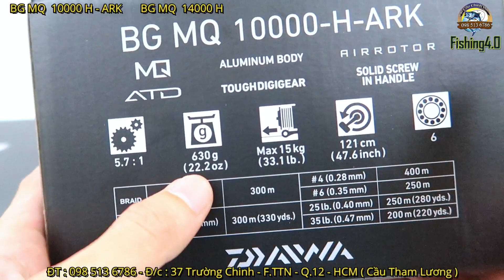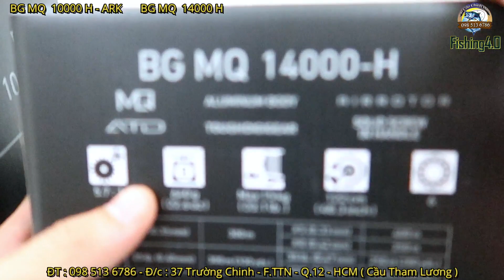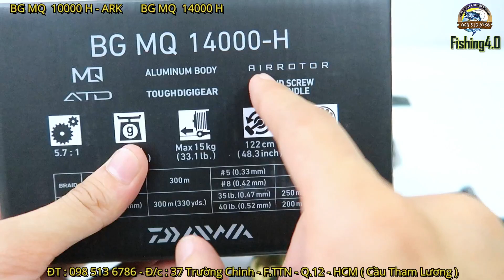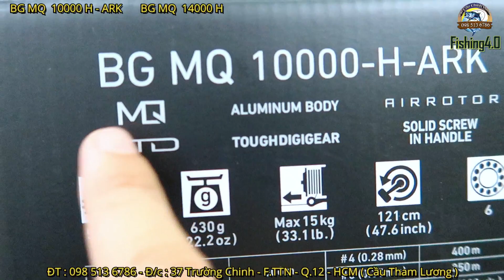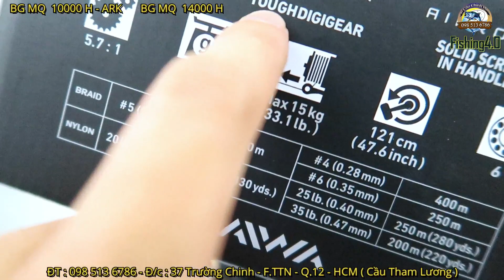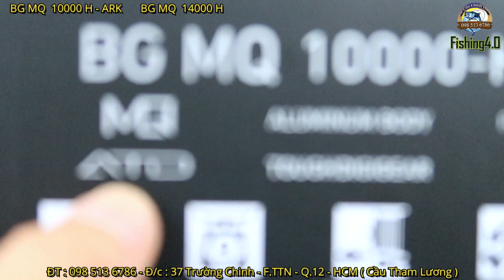Máy Câu Daiwa BG MQ 10000 ARK và BG MQ 14000H - Siêu Phẩm - Siêu Bạo Lực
Máy BG MQ 10000 ARK ( Núm tròn ) Giá 4800k
Máy BG MQ 14000 - H ( Núm T Abs ) Giá 4300k

- Máy Câu Daiwa BG MQ có lẽ là 1 trong những dòng máy bạo lực được chờ đợi nhất năm 2021 của anh em cần thủ việt nam - Dù đã được ra mắt từ 2020 nhưng hôm nay thị trường việt nam mới chính thức phân phối khá muộn so với anh em quốc tế.
- Với thế kế đẹp mắt cùng rất nhiều các công nghệ mới nhất của daiwa : UTD DRAG , MONOCOQUE , DIGIGEAR , Air Rotor , chi tiết các công nghệ anh em có thể xem tại video phía dưới mình đã nói rất rõ.
* Thông tin chi tiết:
- Thường hiệu / Daiwa chính Hãng - Sản xuất tại China
- Tên Máy : Daiwa  BG MQ
- Model : 10000 - ARK và 14000 - H
- Full alumium body
- 6 bearing
- Drag : 15kg
- Trọng Lượng : 10000 - ARK nặng 630g  / 14000 - H nặng 640g
- tốc độ thu dây : 10000 - ARK 121cm/ vòng   / 14000 - H 122cm/vòng
- Sức chứa dây : 10000 - ARK : 0.47mm/200m  -   14000 - H : 0.52mm/200m